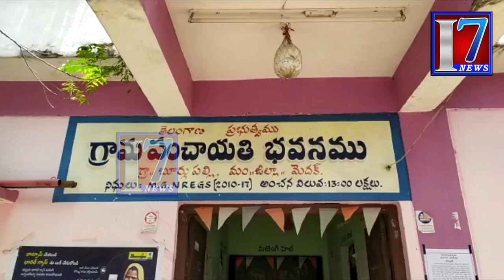ఘణపూర్ మండలములో:- భూర్గుపల్లి గ్రామములో, పకృతి వనము, సిసి రోడ్లు. వైకుంట, హరితహారం కార్యక్రమాలు....